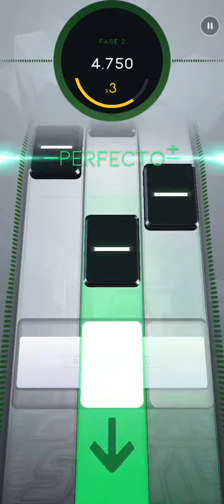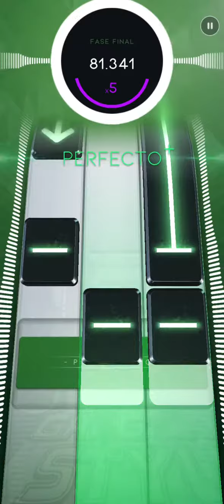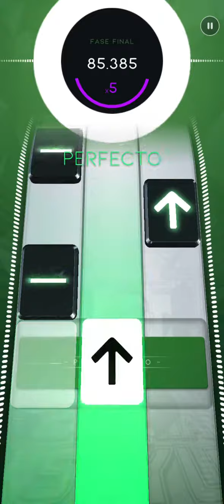Gangnam Style (All Perfect) [Extreme] - BeatStar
ª